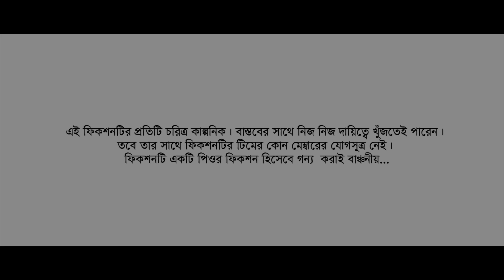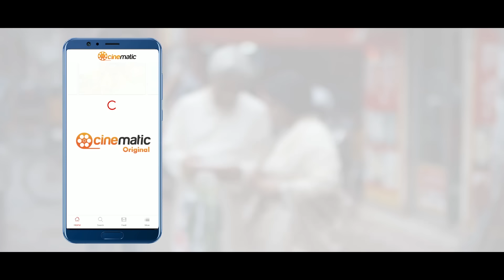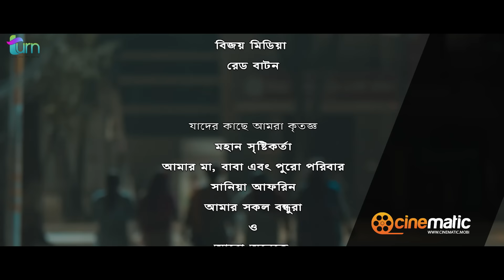3rd Gender 2 | Shawon | Farhan | Mabrur Rashid Bannah | Othoi | Bangla New Natok 2019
Presenting Bangla Drama 3rd Gender 2, Directed By Mabrur Rashid Bannah Star Cast Sayed Zaman Shawon,Musfiq R Farhan,Samia Othoi,Shikha Khan,Rotna Khan & Others.

Drama: 3rd Gender 2
Director: Mabrur Rashid Bannah
Star Cast: Sayed zaman shawon,Musfiq R Farhan,Shamiya Oithi,Shikha Khan,Rotna Khan